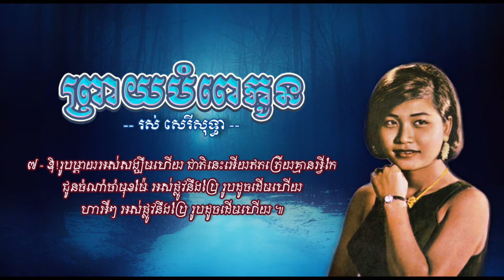ព្រាយបំពេកូន - រស់ សេរីសុទ្ធា - Preay Bompe Kaun - Ros Sereysothea